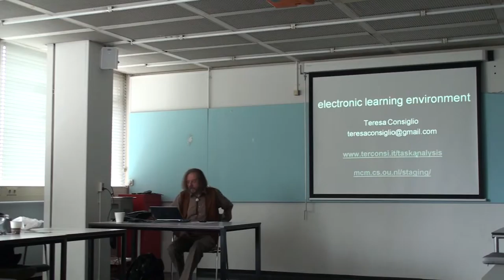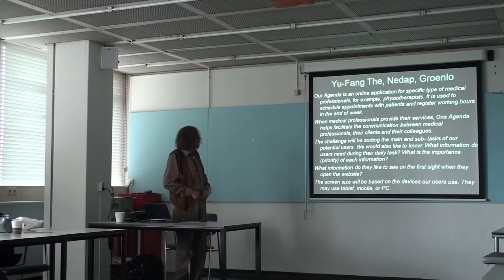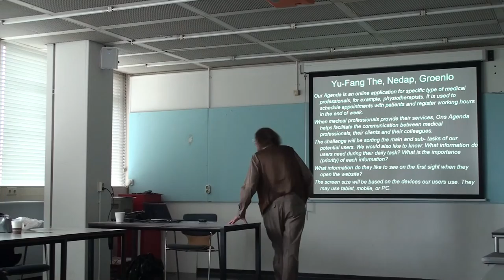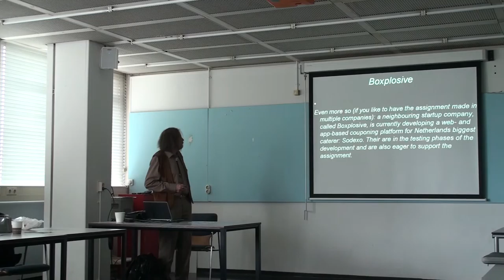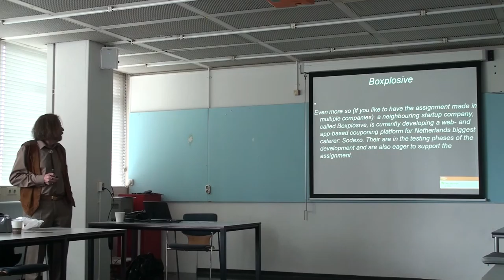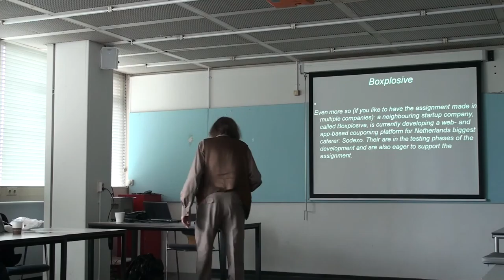TA chapt 2 1 viewpoints